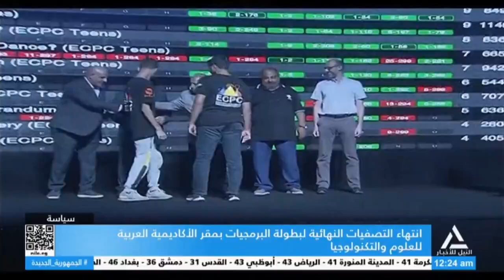تقرير .. انتهاء التصفيات النهائية لبطولة البرمجيات بمقر الأكاديمية العربية للعلوم والتكنولوجيا